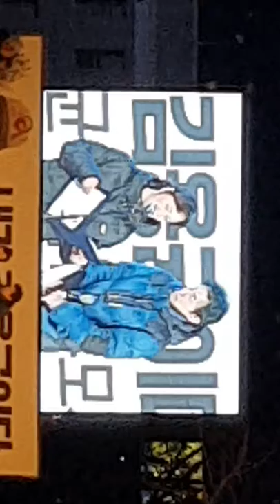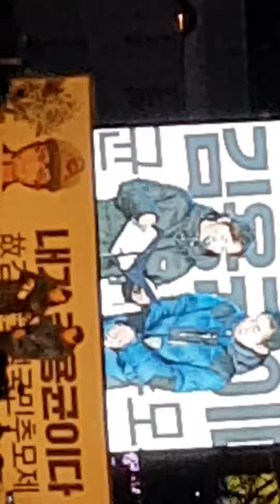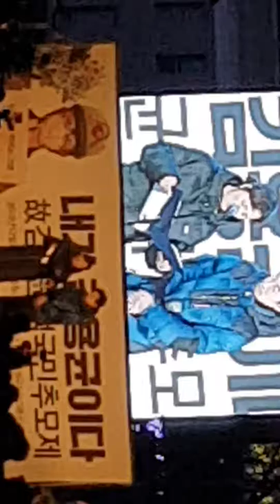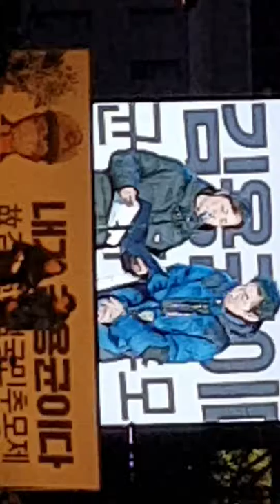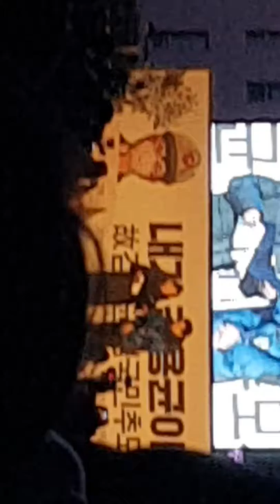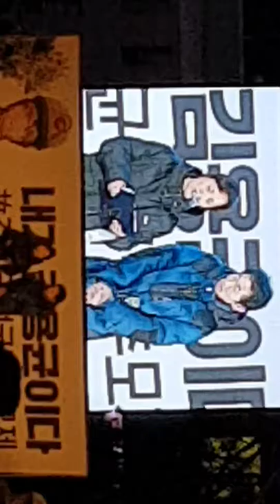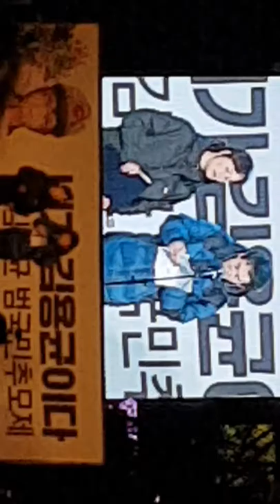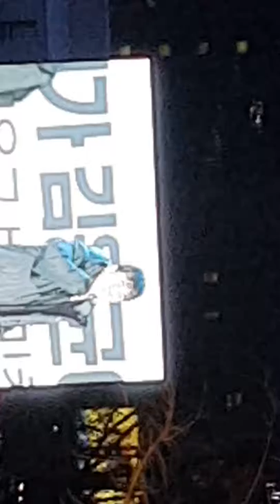노동자의 어머니